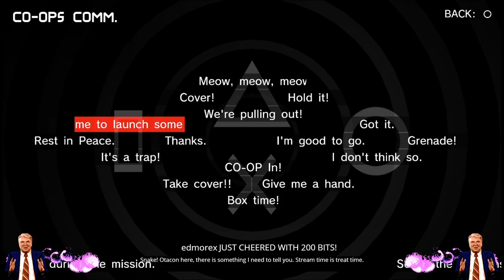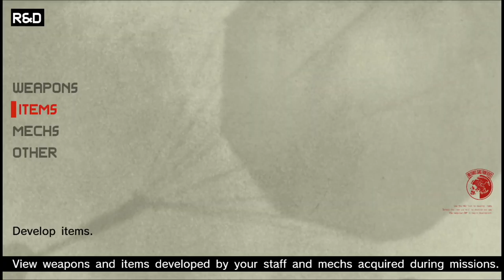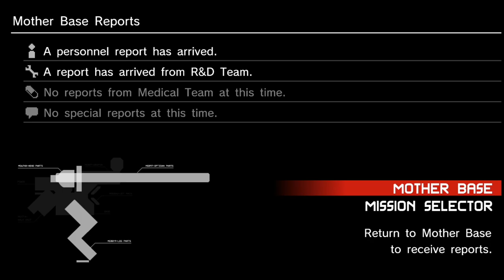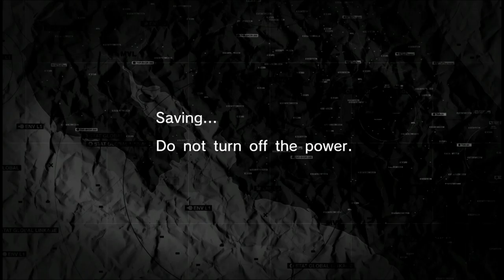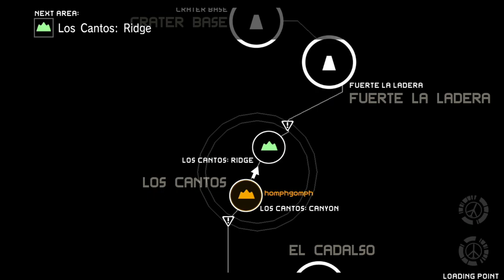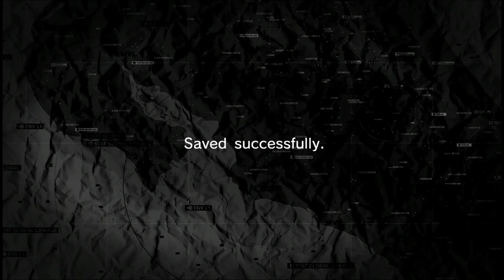Let's Stream - Metal Gear Solid: Peace Walker pt. 3